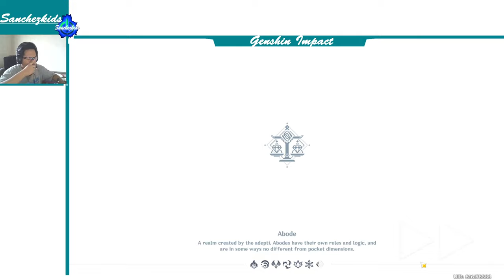Blackcliff Woes【World/Hidden Quest Genshin】Sanchezkids Gameplay